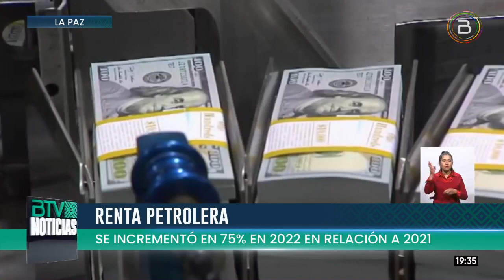La renta petrolera de Bolivia se incrementó a $us 2.970 millones en 2022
La renta petrolera del país registró un crecimiento de 75%, al incrementarse de $us 1.701 millones en 2021 a $us 2.970 millones en 2022, informó el ministro de Hidrocarburos y Energías, Franklin Molina.